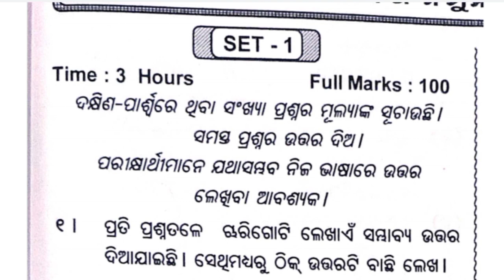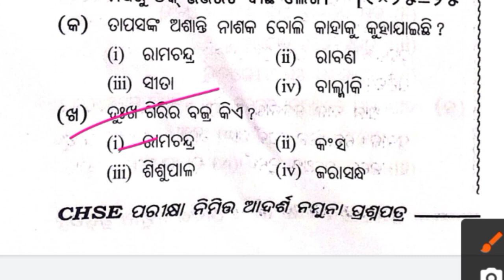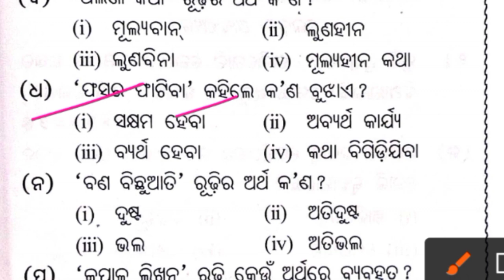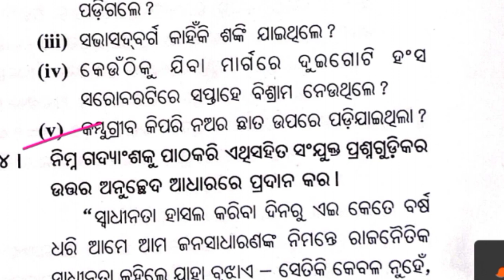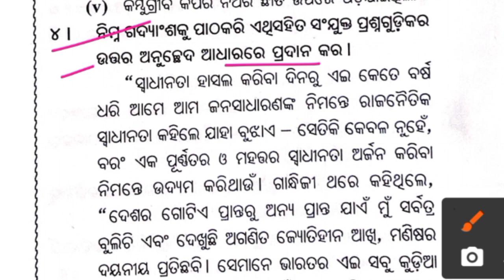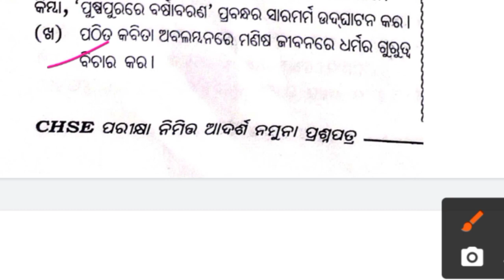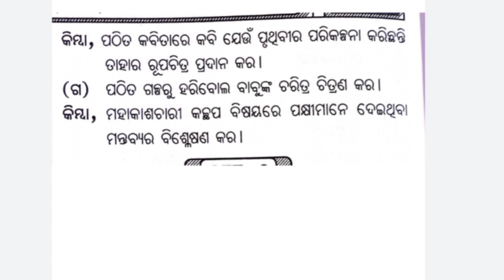+2 2nd Year Mil Odia / ବୋର୍ଡ ପରୀକ୍ଷା ରେ କେମିତି ପ୍ରଶ୍ନ ଆସେ / How questions come in Board Exam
#@AleGame22YT+22ndyearmilodia